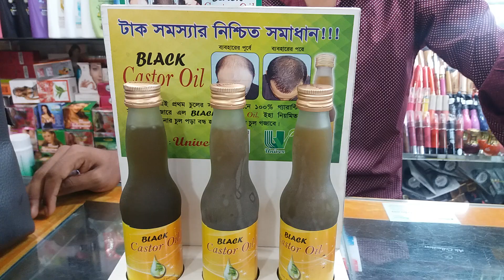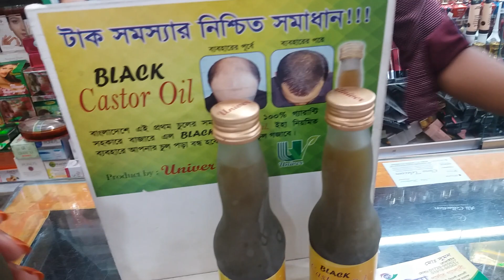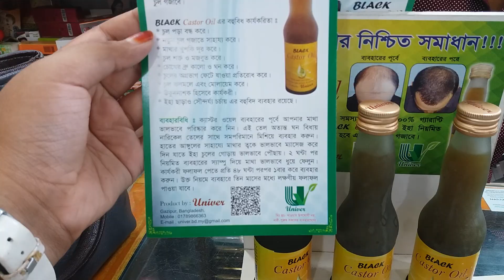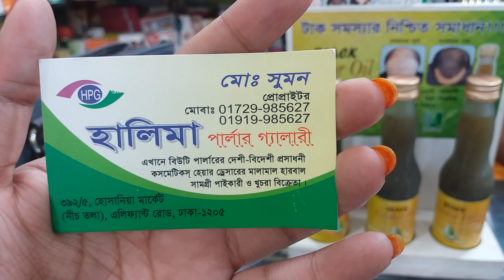চুল পড়া ১০০% গ্যারান্টি ক্ল্যসটার ওয়েল | Bangladeshi Caster oil price 100% Gurantee proudect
Hey its Sharmin. I wish to apprise abo various types of product in Bangladesh. My belief you all will enjoy it a lot.